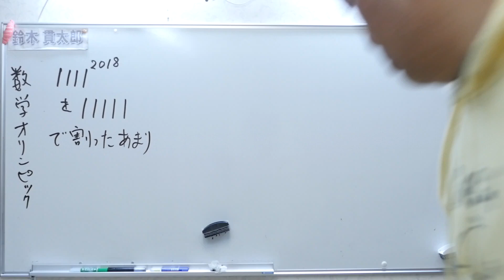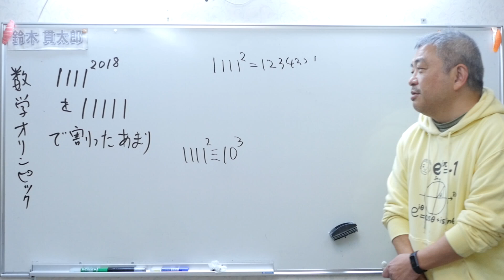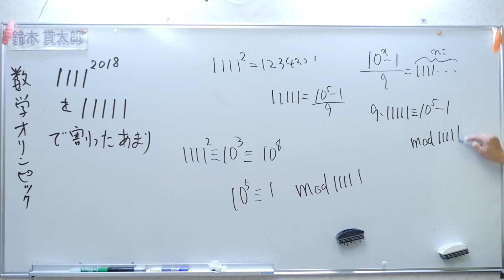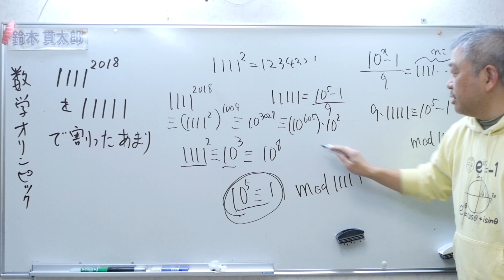数学オリンピック日本予選 合同式の基本